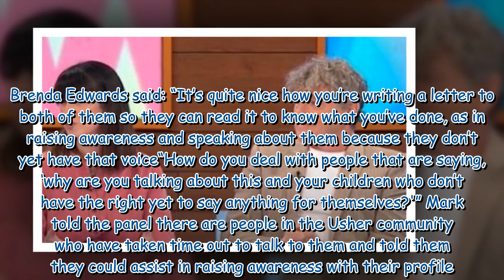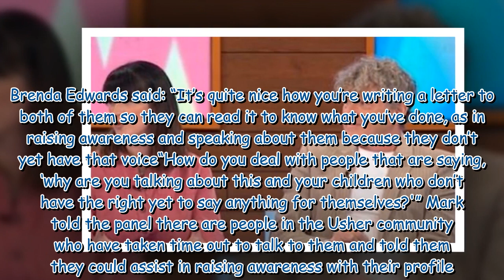Emmerdale star wrote letter to children explaining health condition